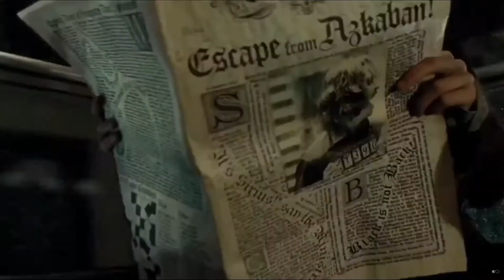REGALOS PARA EL 14 DE FEBRERO 😍. Ideas para San Valentín.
Aquí estoy para ayudarte a econtrar el regalo perfecto para esa personita especial en este día tan importante: 14 de Febrero, día de San Valentín, día del amor y la amistad ♥.

Después que pase el día te invito a compartir en los comentarios el regalo que le diste a tu persona especial ♥.

Si quieres apoyar al canal y convertirte en miembro, puedes hacerlo por medio de este enlace, las ventajas exclusivas te están esperando ♥.
Igual puedes hacer una donación directa comprando un Super Thanks. Es una forma genial de demostrar tu gratitud y compromiso con el canal, y además me ayuda a seguir creando contenido de alta calidad. ¡Gracias por tu apoyo!